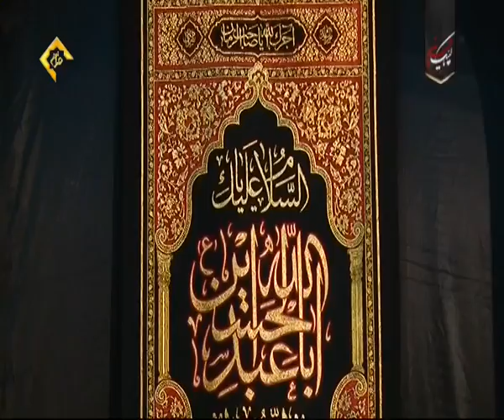توضیح درباره واژه اربعین و پاسخ به پرسش ها سخنرانی حجت الاسلام پورموسوی